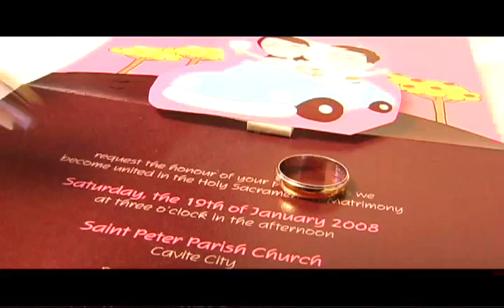WEDDING (Tenorio - Janairo) Part 1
Tenorio - Janairo Nuptial